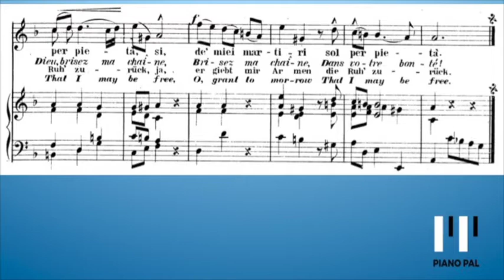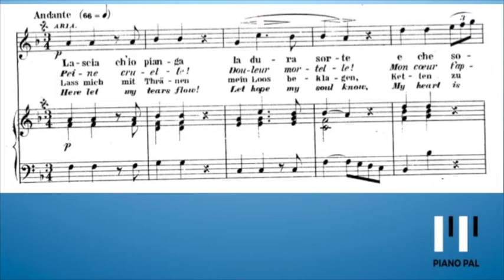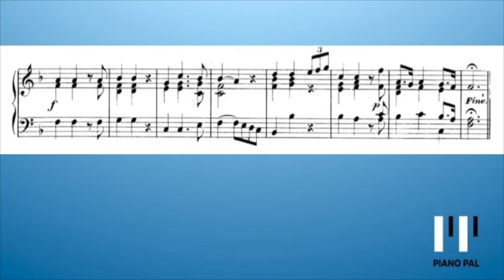Lascia ch'io pianga Händel Karaoke with voice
G.F. Händel aria from the opera Rinaldo.
Lascia ch'io pianga

Music score is included in the video to accommodate  the singer.

violin-piano duo